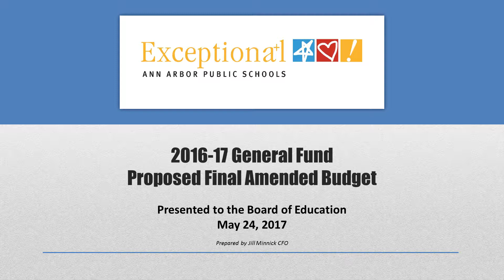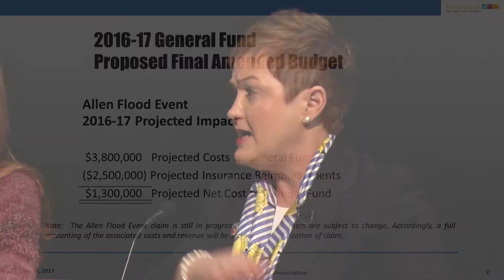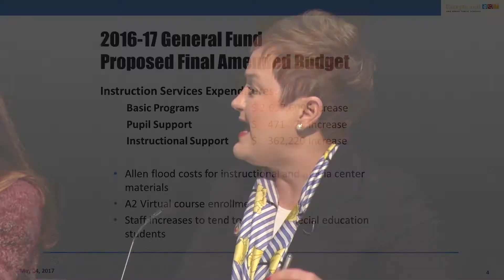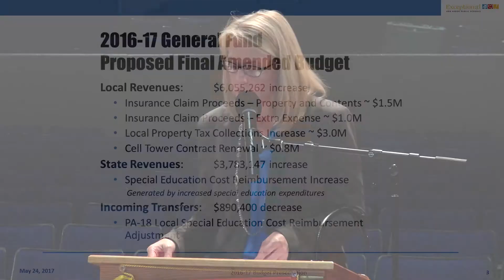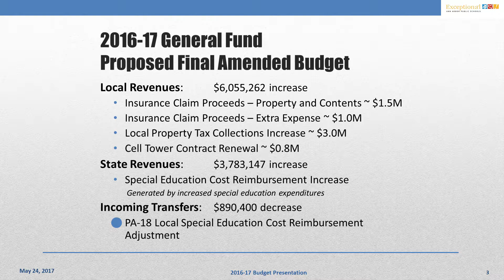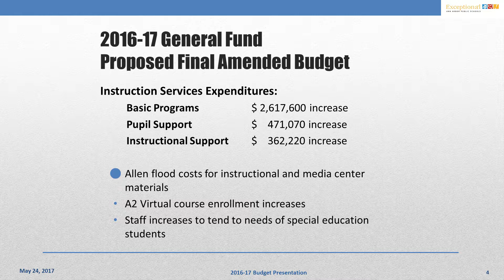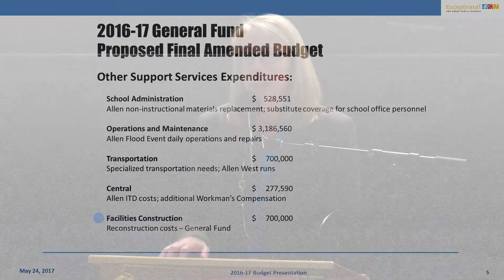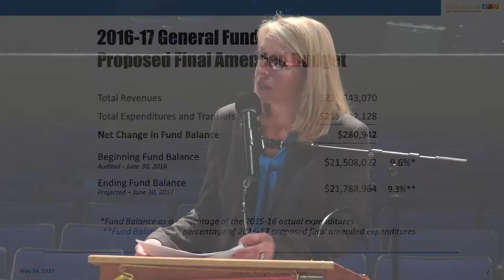Proposed AAPS 2016-17 Budget Amendment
At the May 24th Board of Education meeting Superintendent Dr. Jeanice Swift and Chief Financial Officer Jill Minnick gave the first briefing on the proposed final amendment to the 2016-17 Budget.